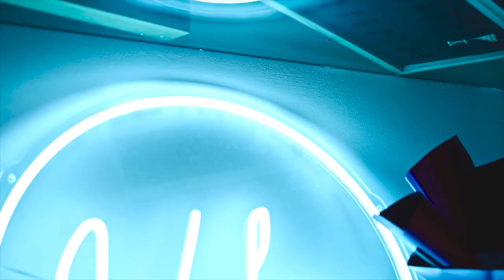STUDIO tour | STAGEground x VULGO theatre